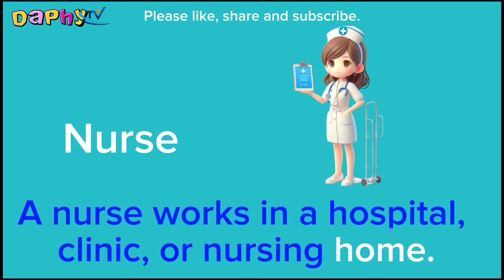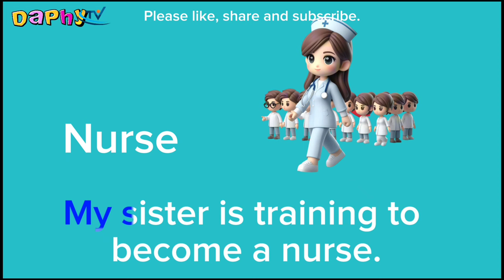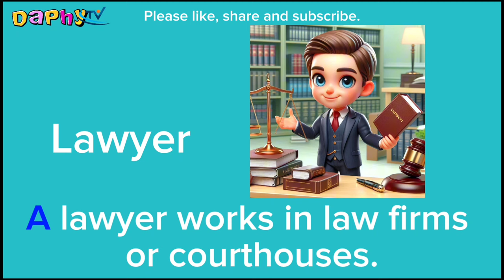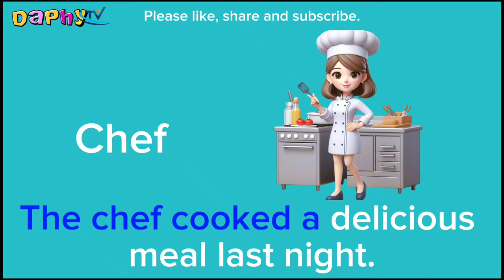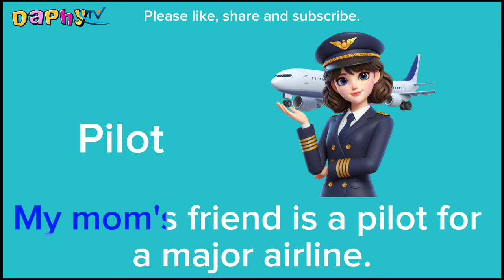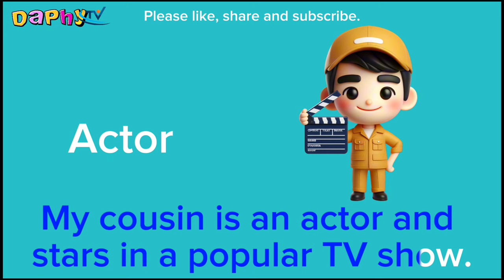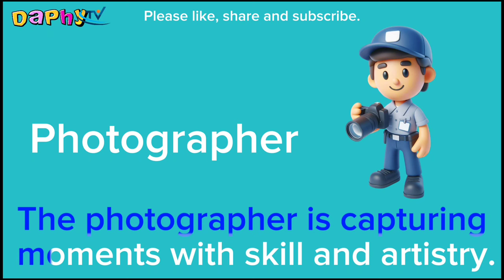Job and Occupational Sentences in English | Easy Way to Learn English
Learn english in an easy and fun way.
Daily use vocabulary words
Occupational jobs in english

The children will learn various occupational jobs and their roles.  Gain insight into the daily tasks and responsibilities of each occupational jobs.